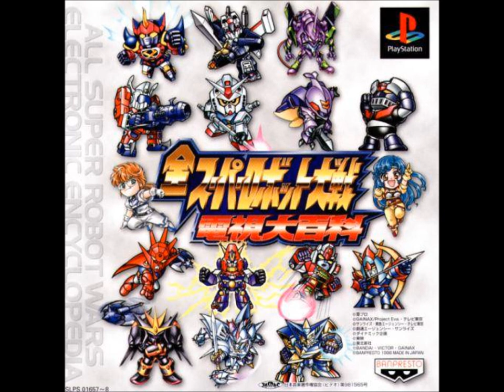SRW Electronic Encyclopedia - Don't Stop! Carry On!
SRW Electronic Encyclopedia version of "Don't Stop! Carry On!" from Mobile Suit Victory Gundam. Original performed by RD.